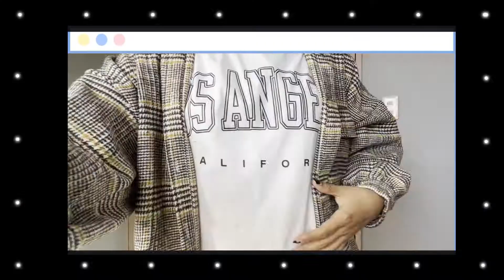MY TOP 10 SHEIN MUST-HAVES | The Wander Chic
Hi guys, sharing with you my most recommend SHEIN item. Dropping here all the link if you want to buy the item. 🙂

Regarding with the price, from time to time there’s a changes. I think depends on the demand and supply.  And one thing, if the product is new arrival, it is really expensive! And last one tip check out every day flash sale!

1. Black Oversized Tee (soldout)
2. Belt Bag (Other option)
9. Gray sweatpants set (Other option)

Camera used:
Sony ZV-1